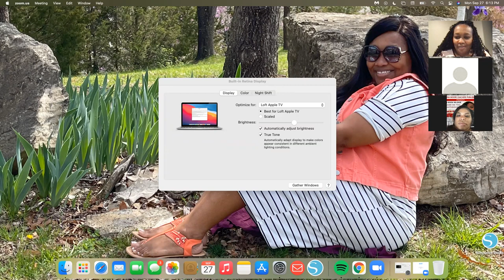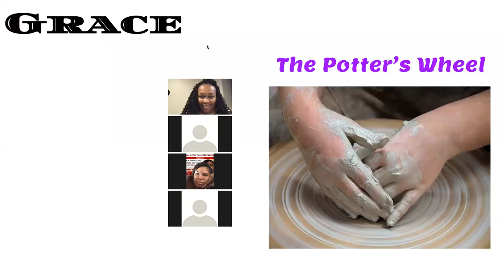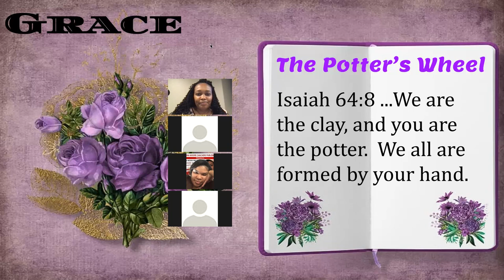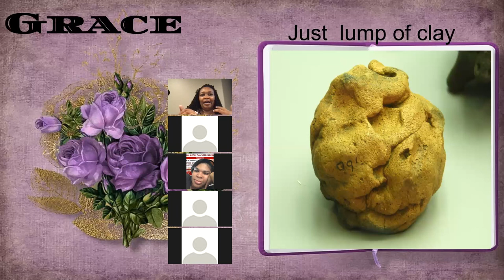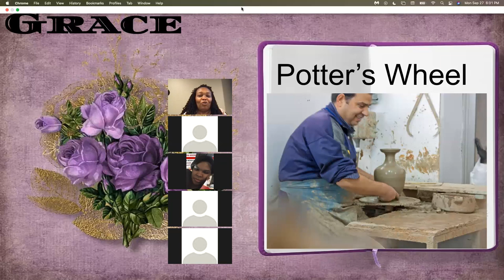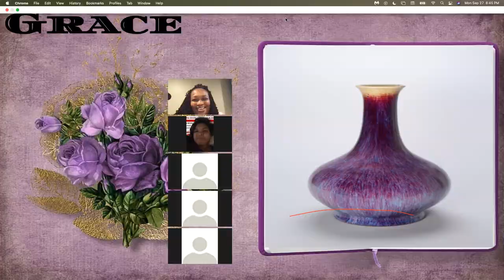The Potter's Wheel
G.L.O.W.
Monday night connect group meeting